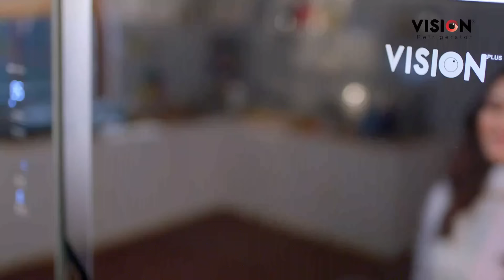রাতভর ঢাকাজুড়ে ডাকাত আতঙ্ক! | Dhaka | Robbery Incident | Channel 24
পুলিশহীন রাজধানীর সুযোগ কাজে লাগাচ্ছে কিছু সংঘবদ্ধ ডাকাত চক্র। গেলো দু`দিনে তাদের দৌরাত্মে আতঙ্কে মানুষ। রাজধানীর বিভিন্ন এলাকা থেকে ডাকাতির চেষ্টার খবর মিলেছে। তাদের ঠেকাতে রাতভর পাহাড়া দিচ্ছেন এলাকাবাসী। টহল দিচ্ছে সেনাবাহিনীও। কোথাও কোথাও ডাকাতদের আটকে সোপর্দ করা হয় আর্মির হাতে

»» Office Address:
Bangladesh.